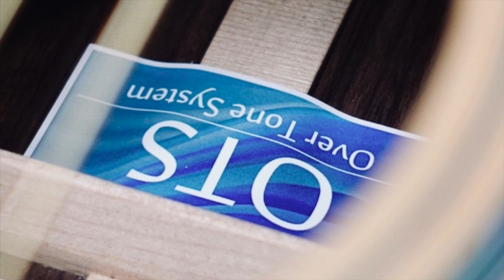ハーモニクスが特に美しい！ インゲルマン・スプルースとインディアン・ローズウッドの組み合わせ！ A07E-CX ESN OTS JP Custom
Aボディはソロギターにマッチします。インディアン・ローズウッドは低音の厚みと高音の美しさを併せ持つ理想の木材の一つです。OTS搭載で豊かな倍音と心地良い鈴鳴りを体験出来ます。ソロギターの方には特におすすめです。ぜひ一度体験して欲しいOTS.

28ACOUSTIC ギター教室　講師
キューズランドミュージックスクール　講師

丹羽　秀文　先生